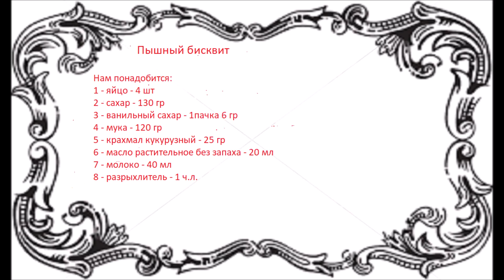Пышный бисквит для тортов и пирожных